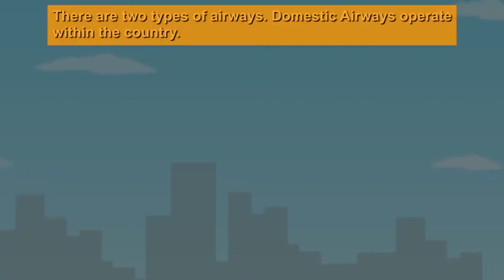Concept Video | Vehicles